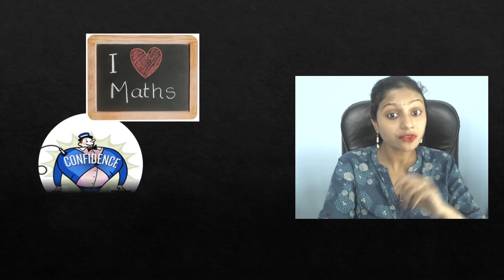How to make Your Child Love ❤️ Maths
How to make Child Love ❤️ Maths?
In this 2 minutes short video Swarnali Mam will give you an important life hack for your child and that is: Make Your Child Love Maths